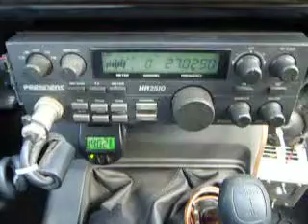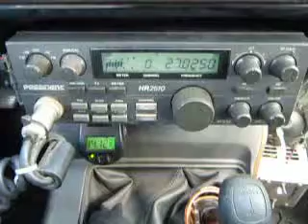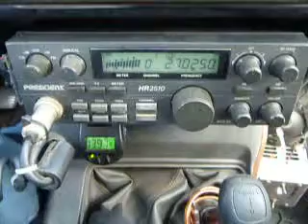12-07-2013 ModSqd Famous5MS 20GrandHI